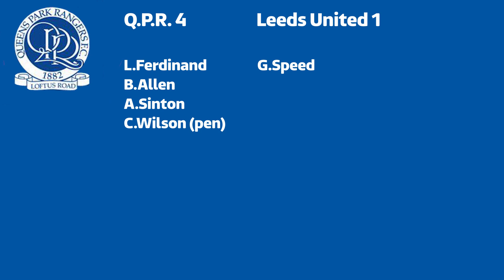QPR v Leeds - 1991/92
Extended highlights as QPR took on Leeds United in the 1991/92 season.

Leeds went on to win the title that season but were thrashed at Loftus Road under the lights as QPR produced a brilliant display. Les Ferdinand, Bradley Allen, Andy Sinton and Clive Wilson all on the scoresheet in a 4-1 win.